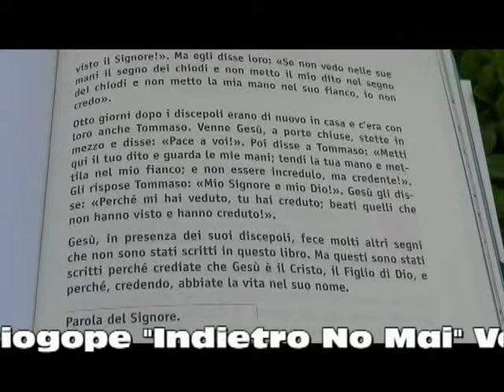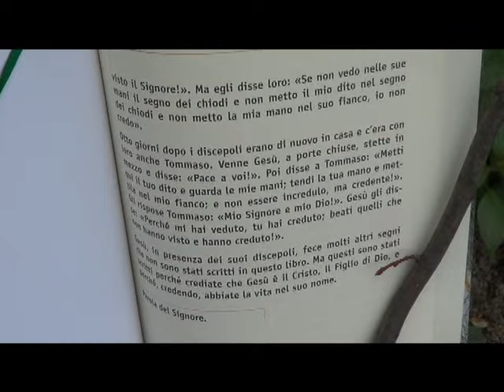Se Vuoi la pace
Chiedi e dona perdono